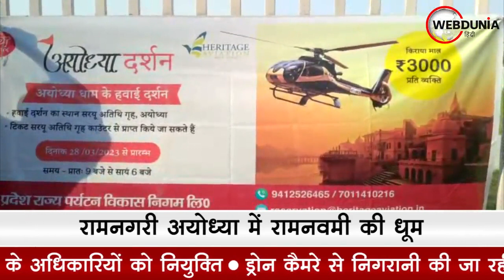Ram Navami: रामनगरी Ayodhya में रामनवमी पर उमड़े श्रद्धालु, लाखों ने लगाई सरयू में डुबकी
रामनगरी अयोध्या में रामनवमी की धूम, लाखों श्रद्धालुओं ने सरयू में लगाई डुबकी l श्री रामजन्मभूमि, हनुमान गढ़ी, कनक भवन सहित अधिकांश मठ-मंदिरों में किया दर्शन-पूजन
रामनवमी के लिए पुलिस व प्रशासन पूरी तरह से मुस्तैद l सम्पूर्ण अयोध्या को 7 जोन में बांटा गया। इन सेक्टरों में भी बांट कर डीएसपी व इंस्पेक्टर लेबील के अधिकारियों को नियुक्ति l ड्रोन कैमरे से निगरानी की जा रही है। नो पार्किंग व नो इंट्री जोन भी बनाए गए l